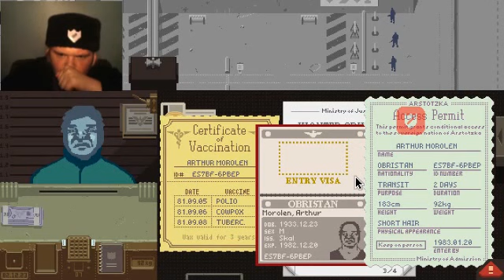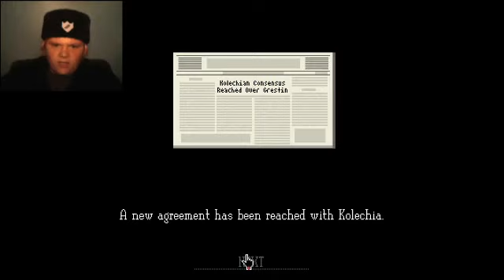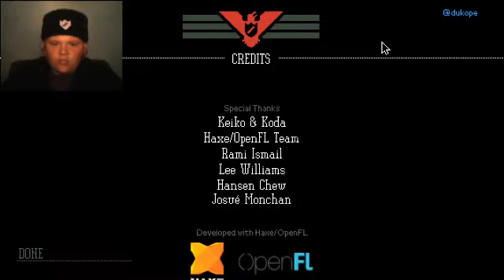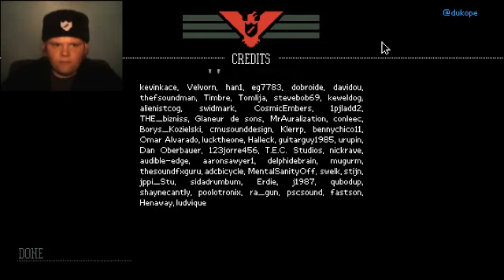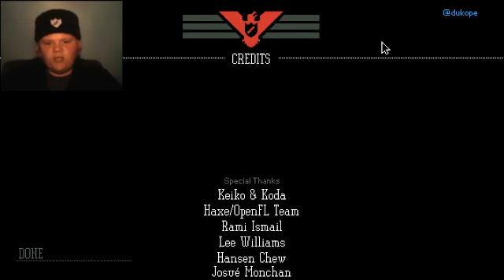The Final Papers | Papers, Please: Part 12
Well ladies and gentlemen, it's been a fun ride. My days of checking papers has come to an end, for now...